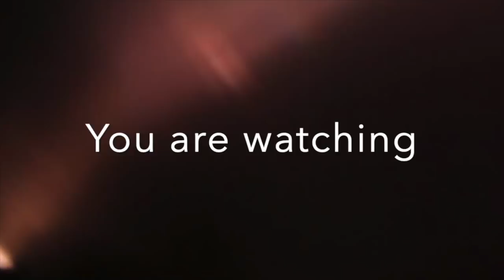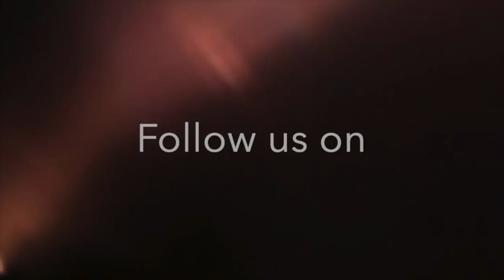You Too with Mike Bullard | EP #2 Marvin Elkind - A Double Life in the Mob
Marvin Elkind, aka The Weasel, knew Hoffa. He was Jimmy Hoffa’s driver and a consultant on the set of the movie Hoffa directed by Danny DeVito. He is the subject of a book call The Weasel - A Double Life in the Mob written by Canadian journalist Adrian Humphreys.  Mike sits down to talk about Marvin's career with the teamsters, his association with famed mobsters, his troubled childhood and his many famous contacts from Muhammed Ali to Jack Nicholson through his years undercover as a police informant.

Audio Links
Apple